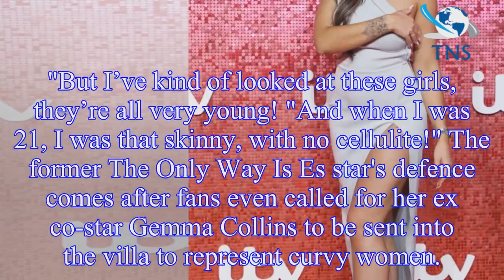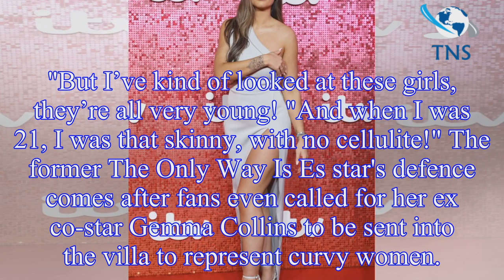Ferne McCann DEFENDS Love Island amid criticism over lack of body diversity: 'When I was 21 I was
Ferne McCann DEFENDS Love Island amid criticism over lack of body diversity: 'When I was 21 I was that skinny'
The ITV2 dating show has come under fire recently from members of the public and celebrities including Holly Hagan for failing to cast any curvy women in their line up of stars,
and instead only pick